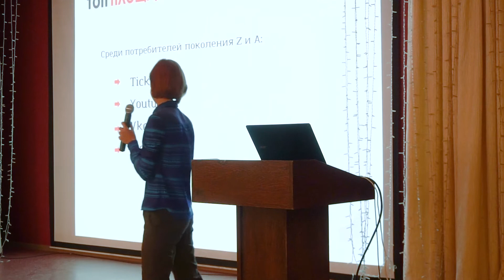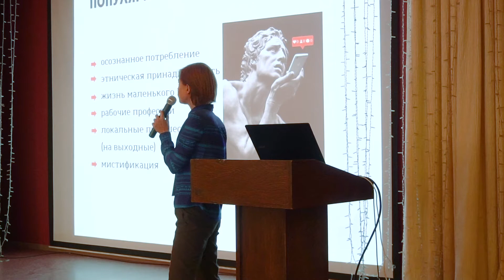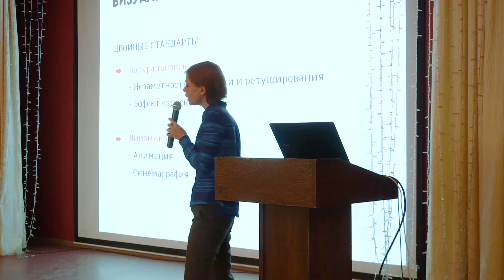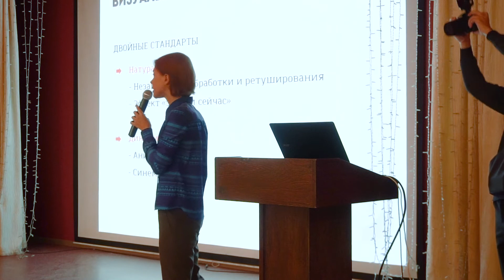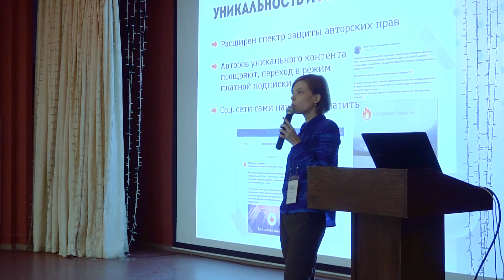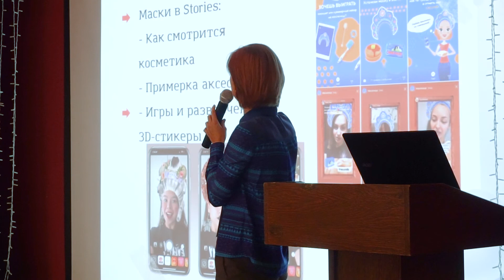Тенденции развития социальных сетей к. 2019- нач.2020 г.